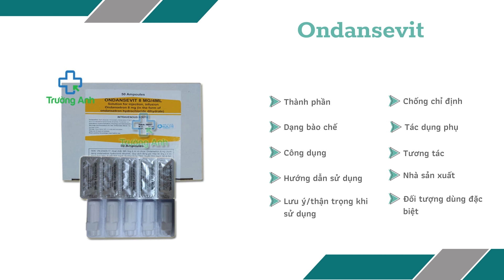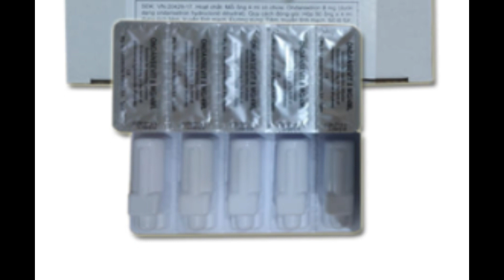Ondansevit - Thuốc phòng ngừa và điều trị triệu chứng buồn nôn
Công dụng
Phòng ngừa và điều trị triệu chứng buồn nôn, nôn ở người lớn do điều trị bằng hóa trị hay xạ trị hay sau phẫu thuật.
Kiểm soát tình trạng buồn nôn do hóa trị hay xạ trị ở trẻ trên 6 tháng tuổi.
Phòng ngừa và điều trị nôn sau khi tiến hành phẫu thuật ở trẻ từ 1 tháng tuổi trở lên.